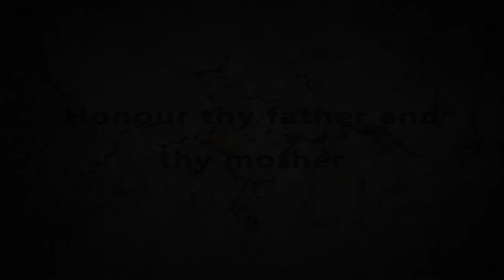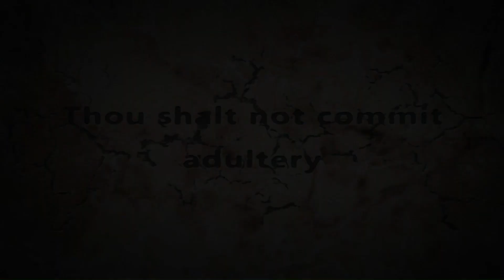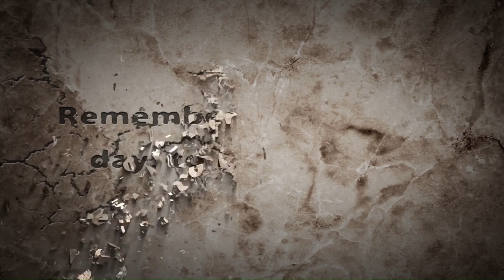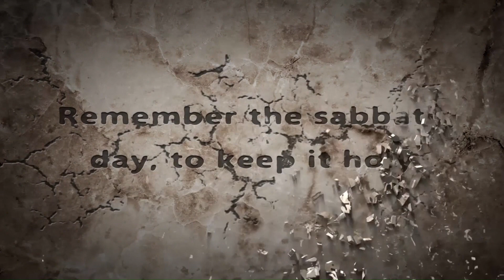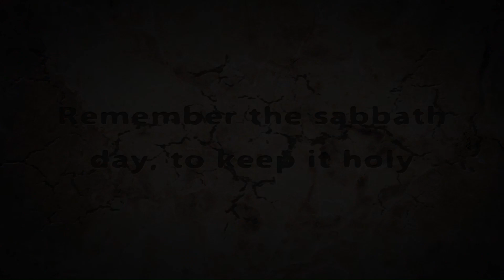The Book of Deuteronomy Chapter 14 - New King James Version (NKJV) - Audio Bible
Chapter 14 of the book of Deuteronomy, written by Moses a prophet and leader of Israel, in the New King James Version (NKJV).

A general overview of the Book of Deuteronomy is organized as a series of addresses given by Moses to the people of Israel in the land of Moab, just prior to them entering into the promised land of Canaan for conquest.

Some of the most important matters recorded in the book are as follows:

1) Moses reminds the people of the great miracles God had performed for them over the past forty years.  He urges them to remember how God had lead and taken care of them while they traveled through the wilderness, and because of this, they should remain obedient and loyal to Him.

2) Moses reviews the Ten Commandments with the people, and emphasizes the importance of the First Commandment, calling the people to remain devoted to the Lord alone, because He is the only true and living God.  Afterwards he reviews the various supplemental laws given by God, that are to govern Israel's life and society in the promised land.  The term Deuteronomy means a second giving of the law.

3) Moses reminds the people of the meaning and significance of the covenant God had made with them, and urges them to renew their commitment and obedience to this covenant and it's corresponding conditions.

4) Moses commissions Joshua as the next leader of God's people, and after singing a song celebrating God's faithfulness, and pronouncing a blessing on the tribes of Israel, Moses dies in Moab, east of the Jordan River, because God does not allow him to enter into the promised land of Canaan.

The great theme of the book is that God has saved and blessed his chosen people, whom He loves; so his people are to remember this, and love and obey Him, so that they may have life and continued blessing.  If not they would have death and continued curses.  The key verse of the book is what Jesus Christ Himself called the greatest commandment of all, known in Hebrew as the Shema:

"Hear, O Israel: The Lord our God, the Lord is one!  You shall love the Lord your God with all your heart, with all your soul, and with all your strength." (Deuteronomy 6:4-5)